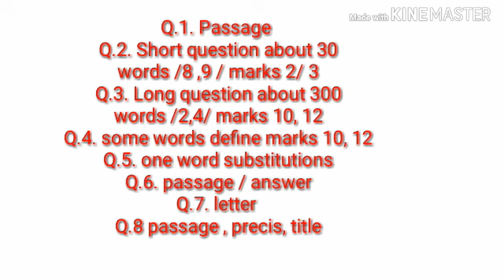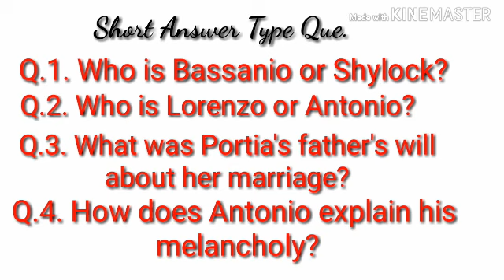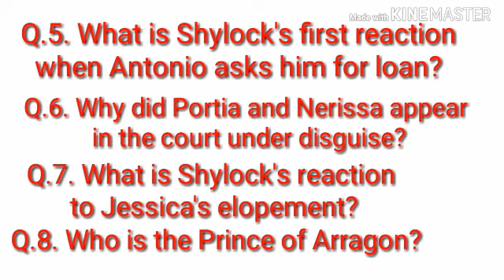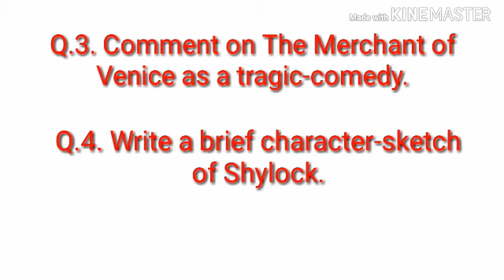Most Important B A Final Year English Question Paper| Exam Study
b a final year most important question paper english,
mdu b a final year important question paper English,
cdlu b a english question,
important six sem b a english question paper
Exam Study
@ Exam Study